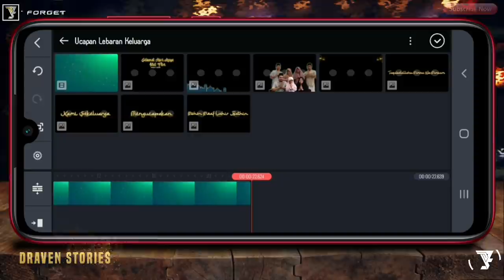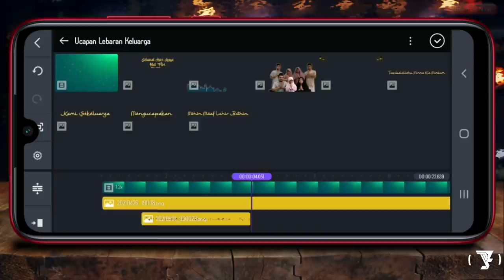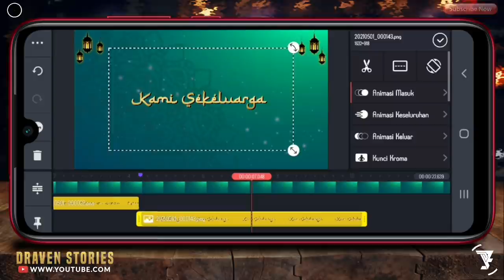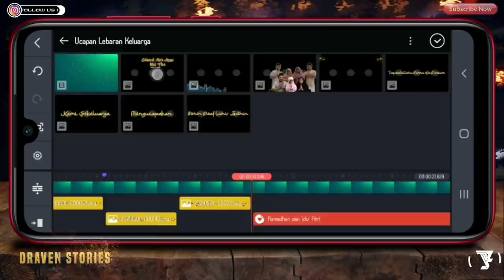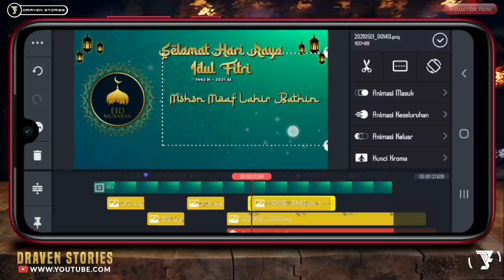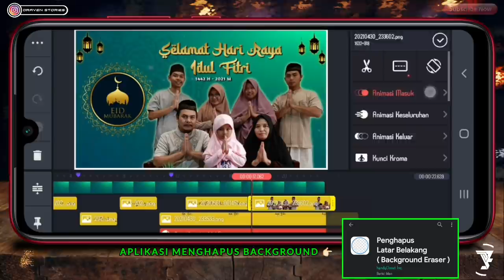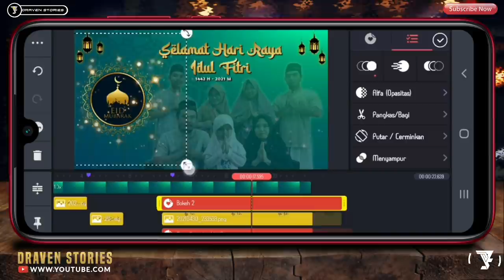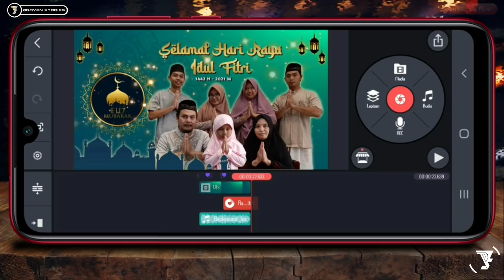Cara Membuat Video Ucapan Idul Fitri #3 || Kinemaster Tutorial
Halo Sahabat,

Di kesempatan kali ini saya akan memberikan tutorial kinemaster :

Membuat Video Ucapan Idul Fitri di Android

Aplikasi ini sangat direkomendasikan para tutorial android untuk membuat video.

Untuk kalian yang ingin mendapatkan aplikasinya silahkan download di Play Store atau pada link yang sudah saya sediakan sebagai bahan untuk membuat video.

CHAPTERS
00:00 Intro
01:15 Proses Editing Video di Kinemaster
04:30 Penambahan Teks Idul Fitri & Foto
07:54 Hasil Video
09:14 Outro

PORJECT FILE

Semoga Bermanfaat 🙏

Tentang Video Ini :

cara membuat video ucapan selamat hari raya idul adha
cara membuat video ucapan selamat idul adha
cara membuat video ucapan selamat hari raya idul fitri
cara membuat video ucapan selamat idul fitri
cara membuat video ucapan tahun baru islam
cara membuat video ucapan tahun baru hijriyah
cara buat video ucapan